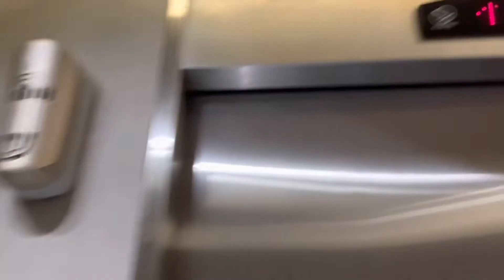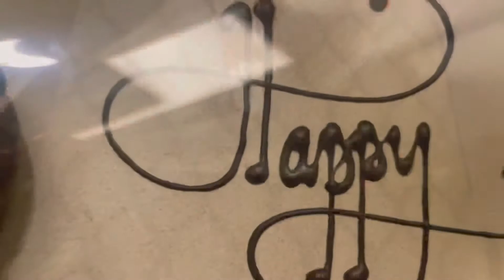Pindah Tidur SEMALEM!!! - Staycation Di Swiss-Belresort Dago Heritage Bandung (PART 1)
Jangan lupa nonton part selanjutnya ya guys ❤️